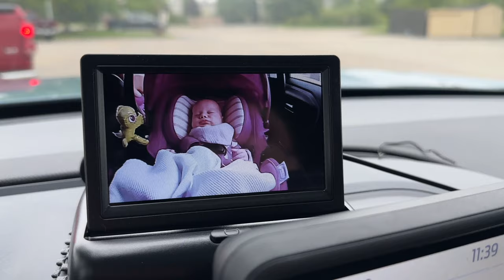We Survived A TORNADO 🌪️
Our beach day took an unexpected twist! ☀️🏖️ Just as we thought we were wrapping up an eventful day at the beach, we found ourselves driving into a tornado storm on the way home. 🌪️🚗 Join us as we share how we managed this sudden change in weather, keeping both baby and ourselves safe. 🛑👶 From checking weather alerts 📲 to emergency stops, it’s a day we won’t soon forget. 🛎️👍